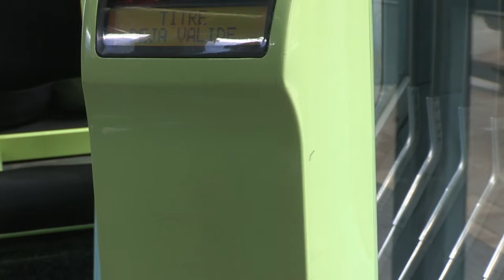Webdoc Mobile, mOI? Carte demandeur emploi TAM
Mobile, Moi? Bouger sans un rond dans l'Hérault
 Carte subventionnée demandeur d'emploi TAM
2 jeunes de Montpellier témoignent du cheminement complexe pour élaborer cette carte et pourquoi ils ne l'ont pas...